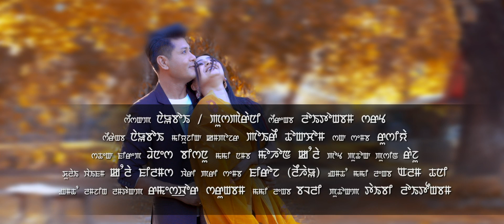Nang Ei || Gokul & Bala || Nowboy & Pusparani || Shamjabee Movie Official Song Release 2021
TRIVENI FILM PRODUCTION

" SHAMJABEE "

AN UPCOMING MANIPURI FEATURE FILM 2021

SONG NAME : NANG EI

PREMKUMAR PAONAM

SINGER - NOWBOY/PUSPARANI

LYRICS - LOITONGBAM SARAT

MUSIC COMPOSER - POIREI THOKCHOM

MAKE - UP - RUSSIA

COSTUME : BISHORJIT

CHOREOGRAPHER - DHANESH BISHNU

CINEMATOGRAPHY - MOHON KANGLA

TRANSPORT - RAJU

PROCESSED AT - LUCKY 7 STAR

SCREENPLAY - FIROZ (LEIHAO )

ASST. DIRECTOR - RAMESHWAR SHARUNGBAM

ASST EDITOR : ALAM THANI

EDITOR - BALLI

PRODUCER - TAIBI LOITONGBAM